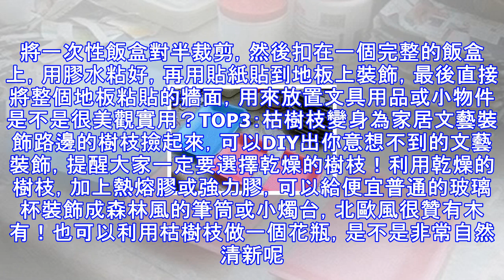那些你以為一次性的小東西，其實用處可多著了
家裡很多隨手扔掉的舊物，其實花點巧妙的小心思都可以變廢為寶。很多看起來是一次性的東西，其實可以在其他地方繼續發光發熱哦~TOP1：廢舊啤酒瓶變身創意花瓶啤酒喝完以後 ，瓶子留下來，經過改造一番可以變成一個漂亮的花瓶哦。紙繩子也可以改成麻繩或毛線也可以哦，就看大家的創意和個人喜好啦。首先在啤酒瓶上貼上雙面膠。將捲紙搓成麻繩纏繞在啤酒瓶上面，將整個啤酒瓶全部纏滿。最後插上好看的花，作為裝飾物是不是很贊呢！TOP2：一次性飯盒變身牆面收納儲物盒改造方法：首先我們需要幾個洗乾淨的一次性飯盒，一個底板、膠水、貼紙。注意地板和貼紙儘量統一風格，可以選擇上圖中類似紙板的質感。將一次性飯盒對半裁剪，然後扣在一...